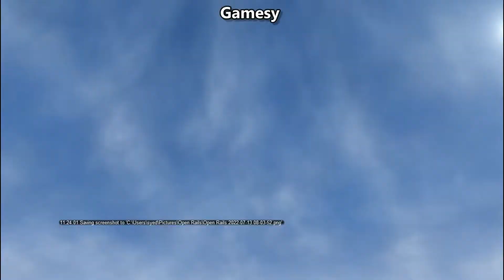12009 Gandhinagar Capital Shatabdi - MIR - Microsoft Train Simulator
Act name 12009 Gandhinagar Capital Shatabdi express
Act by SSV CREATIONS
Route Mega Indian Railways v1. 1
Owners jathin and paras bhai